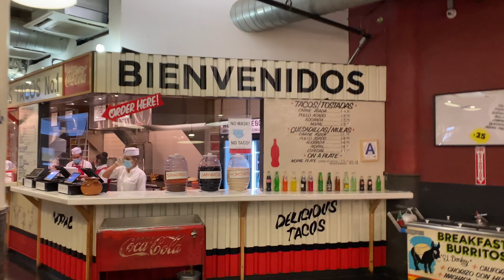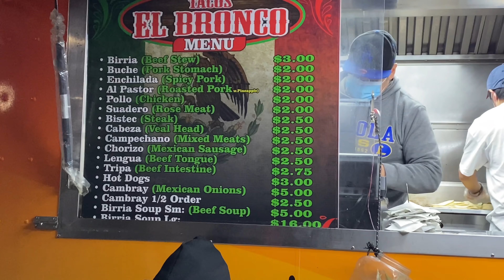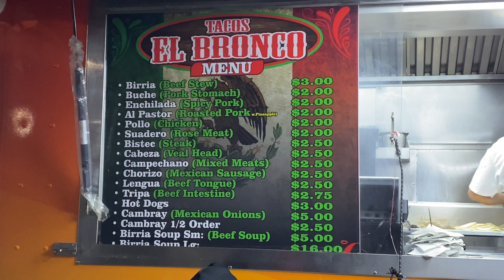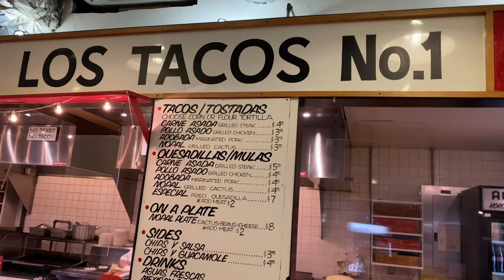Finding the Best Tacos in NYC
Best NYC tacos wya 😼 Tacos hold a dear place in my heart because I’m Mexican